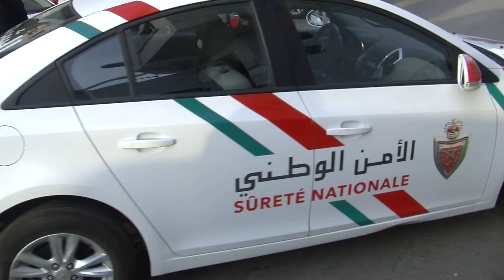ولاية امن الرباط سلا القنيطرة مجندة لتأمين إحتفالات رأس السنة 2018 hibapress